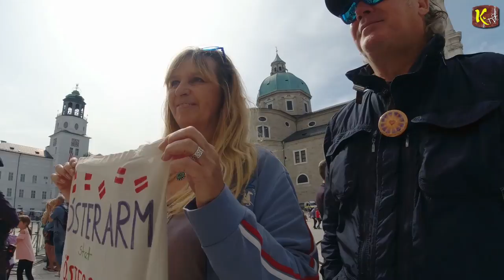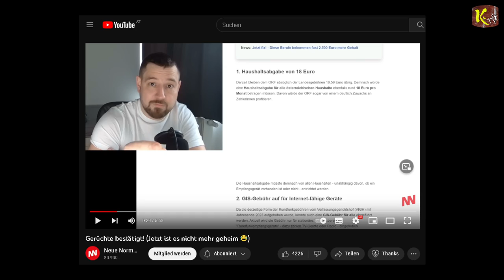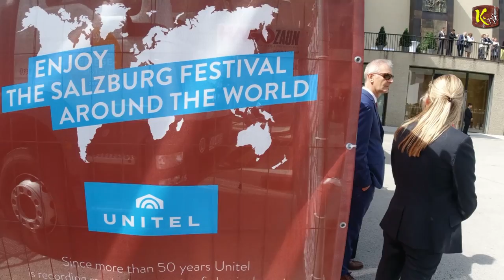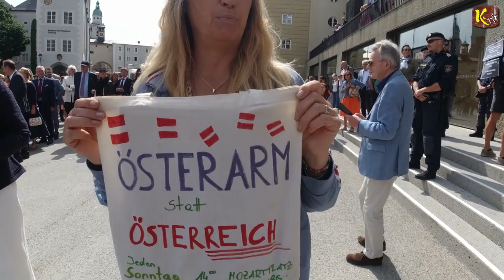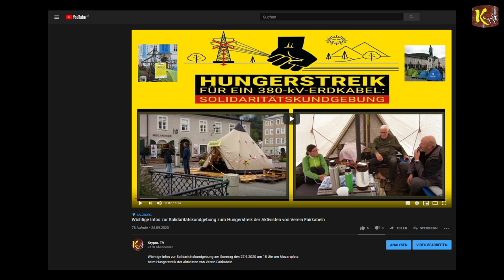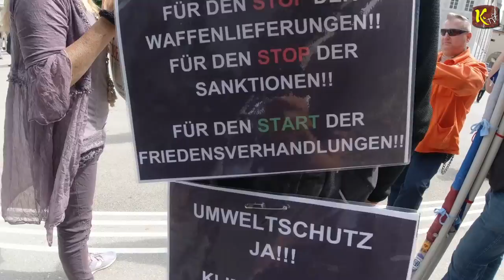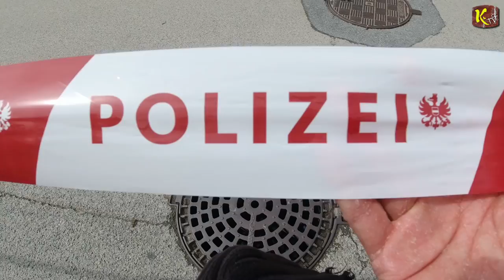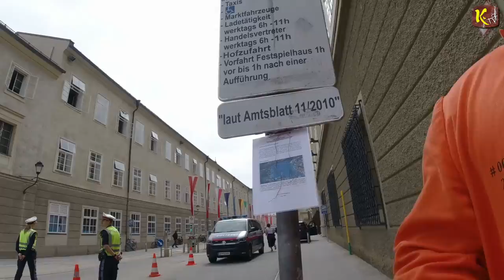So werden die Hohen Gäste bei Festspiel Eröffnung in Salzburg empfangen - 27. Juli 2023 - 3. Teil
Salzburg Summit vom 26.-28. Juli 2023 unter dem Motto: „Future Now. Resources for Europe."

"Alkohol oder Psychopharmaka": Nehammer sorgt mit Aussage zu Teuerung für Aufregung

BIC: GIBAATWWXXX

Kontakt Informationen für Krypto. TV

I
I
I
V